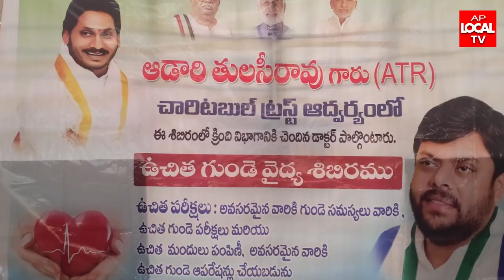విశాఖ 60వ వార్డులో ఉచిత గుండె పరీక్షా శిబిరం ప్రారంభించిన ఆడారి ఆనంద్ కుమార్